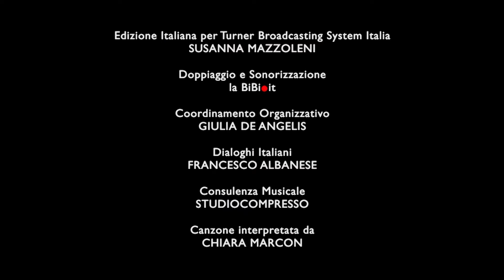Simone Compilazione di Canzoni *Canta con Simone* HD [Ufficiale] Cartoni Animati